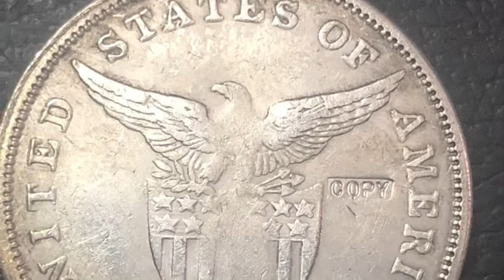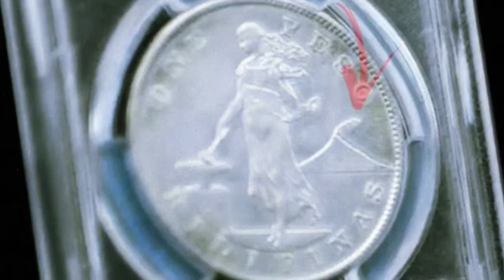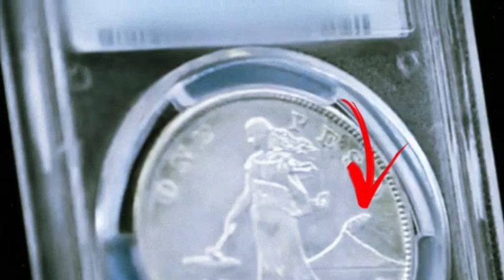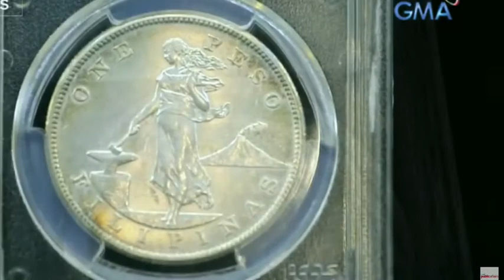KING OF ALL PESO 1960 COIN WORTH MILLION